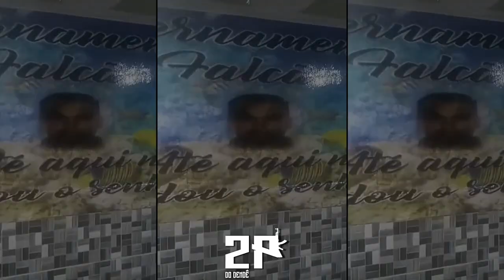MC MF DE MINAS - TROPA DE ISRAEL [FOOODA - 2K20]